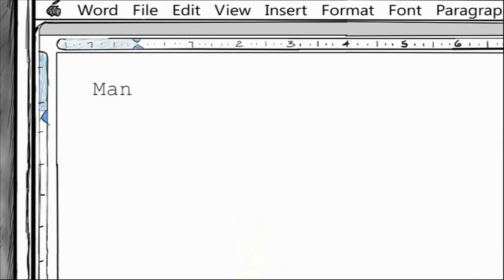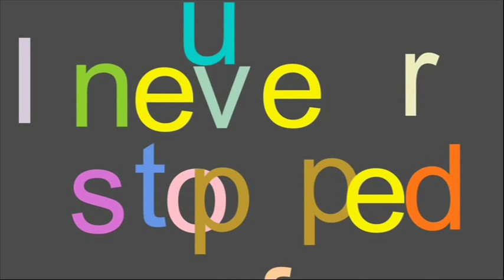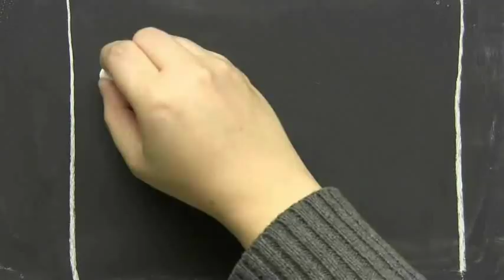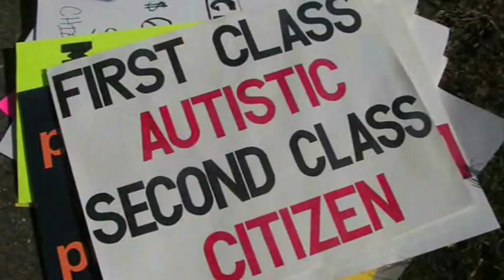P4A 2013 | Autistic Self Advocacy Network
To make a donation to the Autistic Self Advocacy Network (ASAN), please (Keep reading below for more info!)

This video was produced for the Project for Awesome (P4A), an annual event that encourages the YouTube community to raise money for charities and decrease the overall level of world suck.

Consider donating to the Project for Awesome's Foundation to Decrease World Suck

You can vote for this video on the P4A site. The top ten videos will receive donations from the Indiegogo campaign mentioned above:

"We Are St. Elmo's Fire" is a collaboration channel, composed of twenty-somethings video blogging their way through the post-grad life. Greg and Maia chose to promote ASAN because they both have siblings on the autism spectrum and believe that such individuals deserve the same access, rights, and opportunities as all other citizens.

Credits:
Written by Greg and Maia
Images by Greg
Edited by Maia
Narration by Maia and Greg
(Thank you, ASAN!)